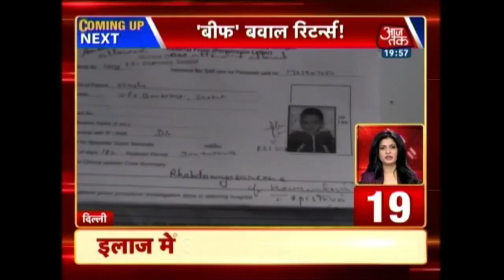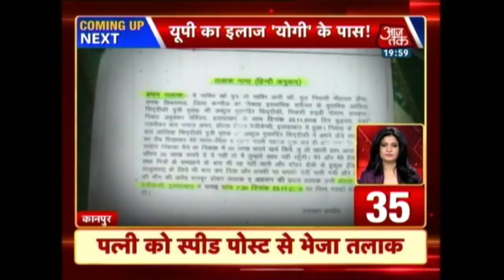100 Shehar 100 Khabar: Sanjay Nirupam Files Case Against Allotment Of Land To Baba Ramdev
Watch out for the top headlines of the day, where you will get updates on:
Sanjay Nirupam files Case against allotment of land to Ramdev Baba
Virat Kohli named Wisdens Leading Cricketer in the World for 2016
UP CM Yogi adityanath inaugurates 56 ventilator in lucknow KGMU Hospital
Banned by airlines, Ravindra Gaikwad takes chartered plane
Do not claim Ram Navmi as your exclusive matter, Mamata Banerjee tells BJP
After Shiv Sena and Congress leader, BJP Workers Demand For Mohan Bhagwat Candidature
SRH beat RCB by 35 runs in IPL 2017
LG Anil Baijal brings fresh troubles for Delhi CM, seeks papers for ‘fact check’
BJP urged Lt Governor Anil Baijal for probe into Arvind Kejriwal's legal expenses
Shunglu panel report slams Arvind Kejriwal's AAP government for nepotism
Ajay Maken says Shunglu Committee report found serious corruption charges against kejriwal and more...

About Show:
Coverage of the top 100 news stories regarding various social, political and economic issues in India.